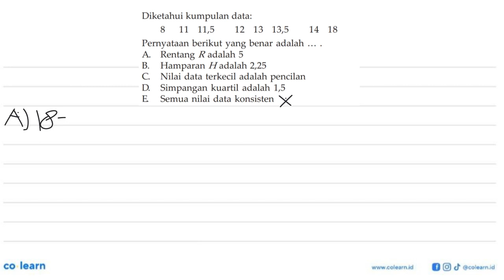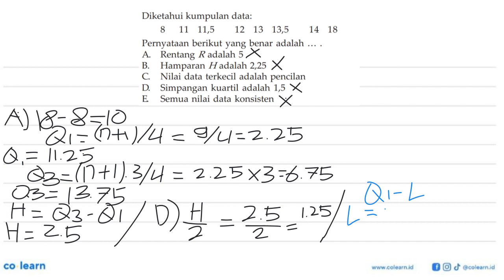Diketahui kumpulan data: 11,5 11 8 12 13 13,5 14 18 Pernyataan berikut yang benar adalah Rentang ...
Diketahui kumpulan data: 11,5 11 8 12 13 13,5 14 18 Pernyataan berikut yang benar adalah Rentang R adalah 5 A B Hamparan Hadalah 2,25 C Nilai data terkecil adalah pencilan D Simpangan kuartil adalah 1,5 E Semua nilai data konsisten

Topik atau Materi: Jangkauan - Statistika Wajib - STATISTIKA - Matematika Kelas 12 SMA - K-2006

00:00 : Bedah Soal
01:00 : Konsep, rumus dan pengertian Jangkauan
01:18 : Langkah penyelesaian soal
05:01 : Jawaban akhir
05:31 : Penutup